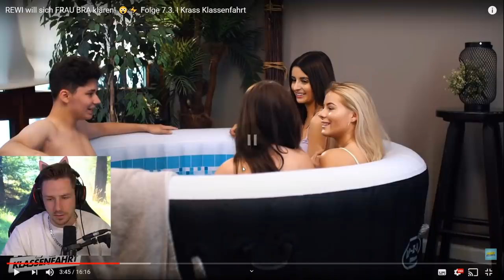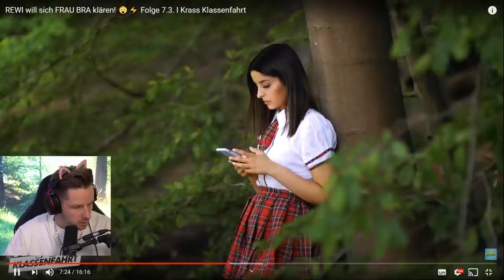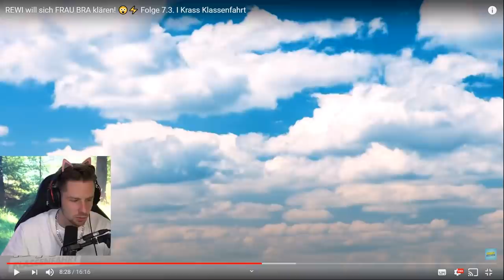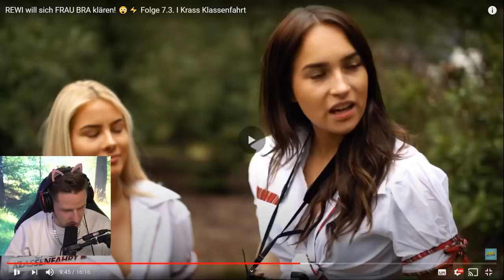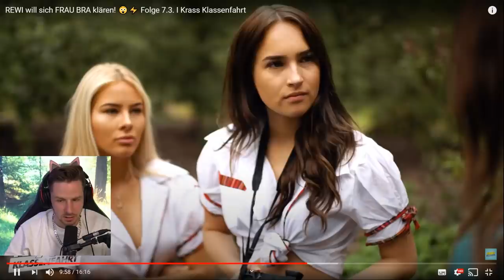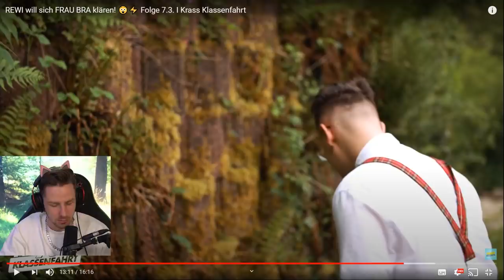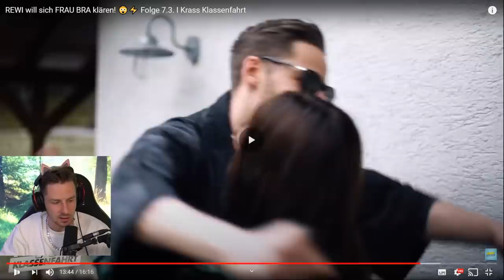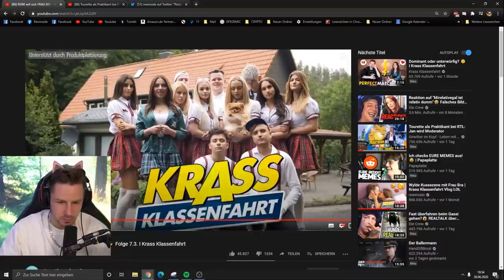Reaktion auf REWI will sich FRAU BRA klären! 😲⚡️ | Es wird wild mit den beiden!